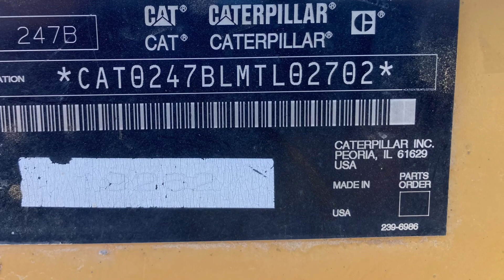BUMMER 🤦🏾 Skid steer DEAD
Bummer skid steer died

Here is a list of the most searched terms on YouTube about skid steers:

Skid steer
Bobcat skid steer
Skid steer attachments
Skid steer vs. compact track loader
Skid steer loader
New Holland skid steer
Skid steer snow removal
Skid steer brush cutter
Skid steer grading
Skid steer tracks vs. wheels
Skid steer mulcher
Skid steer stump grinder
Skid steer vs. tractor
Skid steer safety
Skid steer tricks
Skid steer rental
Skid steer tree removal
Skid steer vs. excavator
Skid steer vs. backhoe
Skid steer fails